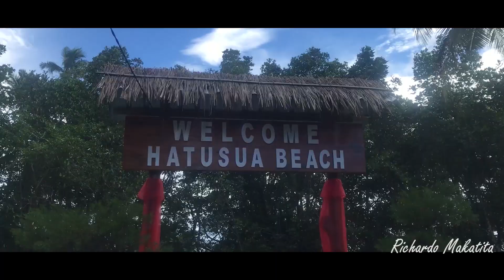Hatusua Beach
Hatusua Beach merupakan salah satu tempat wisata yang terletak di Kabupaten Seram Bagian Barat di Desa Hatusua. Jarak dari Pelabuhan Feri Hunimua sekitar 15 Menit.
Model By : Olwen Talahatu & Nyong Telapary